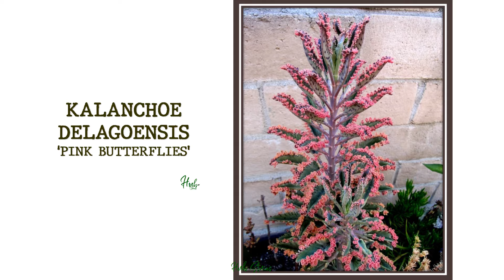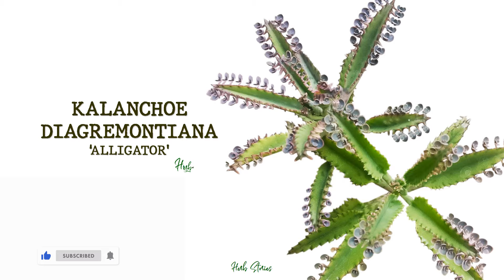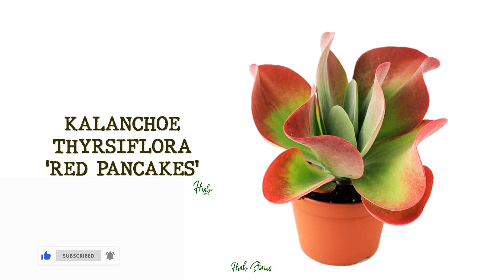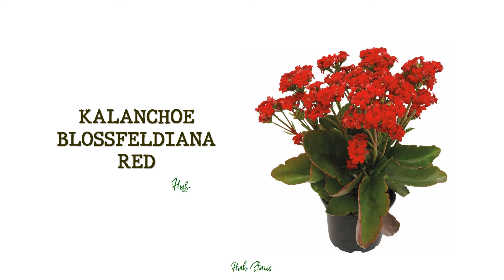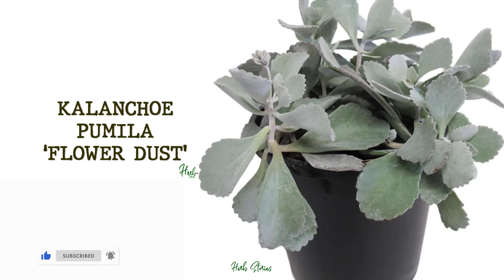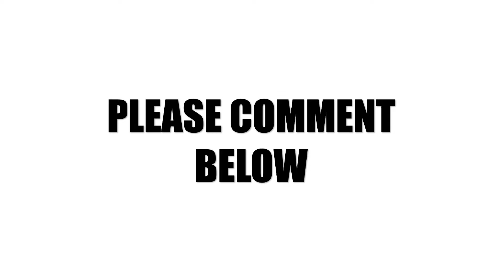50 KALANCHOE SPECIES | HERB STORIES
50 KALANCHOE SPECIES | HERB STORIES

Kalanchoe is one of the most popular succulents because its varieties are low maintenance and available in many types. There are flowering kalanchoes, and then there are kalanchoes with stunning foliage.

Credits to the following:
Information guide: Google
Photos: google
Creator: Joy Presores Paran